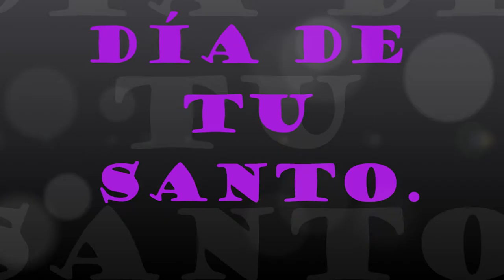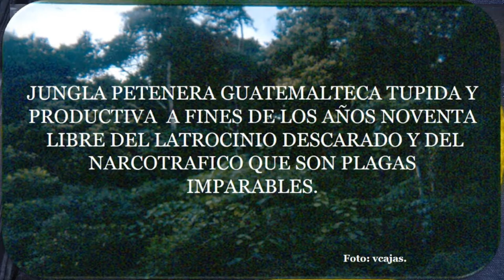Dia de tu santo. Son original de JE Monzon.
Mi recordado maestro, amigo, hermano Chepito Monzon en
2017 cumpliria 100 anos, el destino le trazo una curva que se inicio
un lejano 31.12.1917 y llego a finalizar el 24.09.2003.
     Con este ensayo, le rindo un emotivo tributo a su memoria
y hago acopio a su permanente deseo de sugerir a los chapines
para que en los onomasticos familiares incluyan nuestra musica
nacional como corresponde a las tradiciones y costumbres de
GUATEMALA ...la novia del quetzal...como solia decirnos.